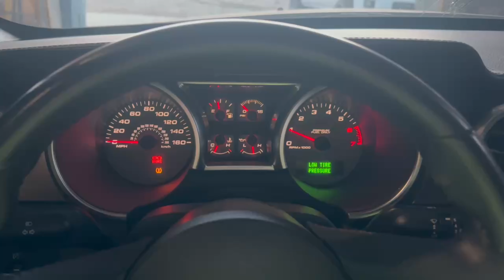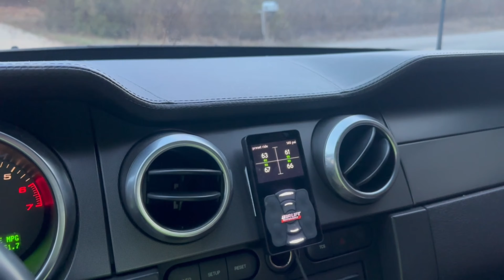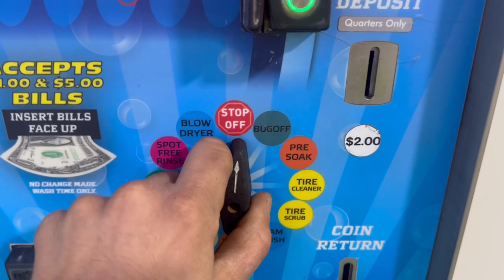My GT500 Got Stuck In A Carwash!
First Vlog style video I've ever done. I somehow managed to get my Shelby GT500 Stuck in an automatic car wash. We got it out and then I got some Borla ATAK mufflers put on it!

 Mods:
 Small pulley swap
JLT carbon fiber intake
 3.73 gears
 L&M (NSR) cams
 1 7/8" longtubes
 Catless X-pipe
 Borla Atak mufflers
 FosterSC sound tube
 Airlift 3p bags and air management
 Weds Kranze Vishunu
 REARS -20x11 +50mm
 FRONTS -20x10 + 18mm

Socials: Tik Tok: Gardnerbailey69 Instagram: Bailey_gardner69 🎵 Music licensed from Lickd. The biggest mainstream and stock music platform for content creators. Calling My Spirit by Kodak Black, License ID: Advz3ADnjrV If you want to use music from famous artists, try Lickd to get track credits and unlimited stock music